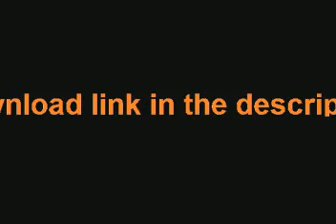Come Together Now - Various Artists